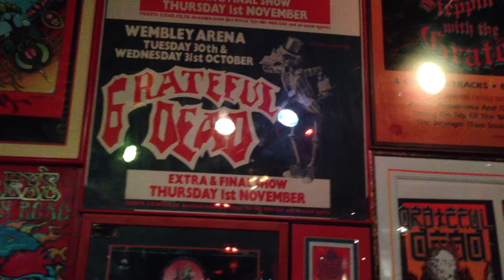Quixote's (10/29/13) Dark Wizard